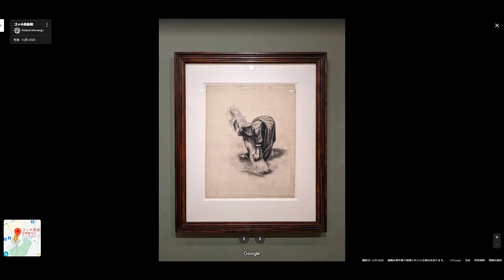Vincent van Gogh